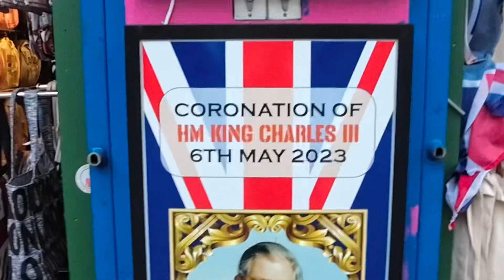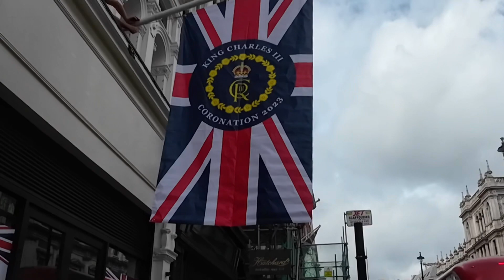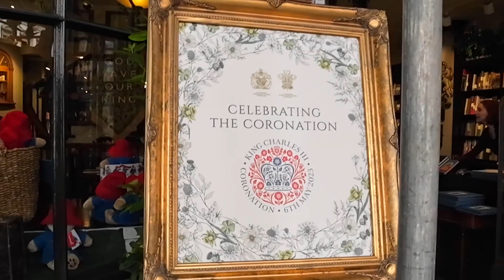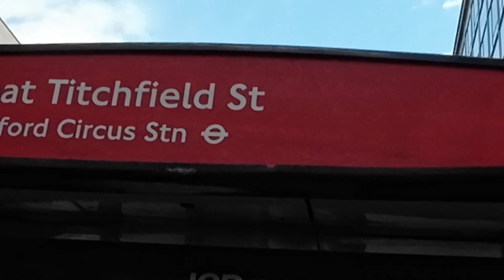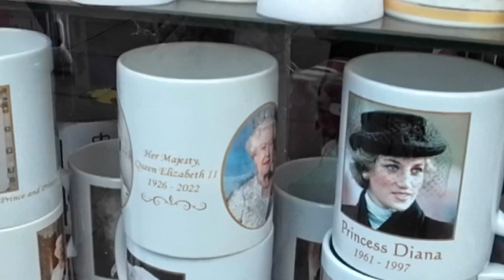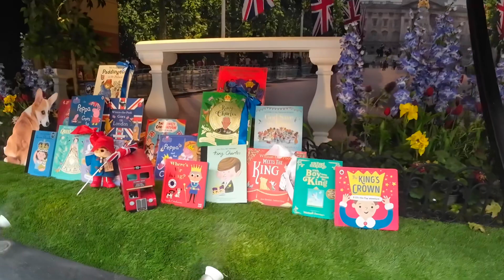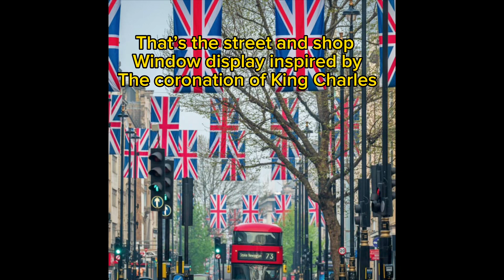King Charles coronation inspired theme in the streets of London and the shop window display🤴🏻🇬🇧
Streets of London and Shop window display Windows inspired by King Charles Coronation in UK.🤴🏻🇬🇧 (May 5, 2023)
King Charles Coronation will be May 6, 2023.